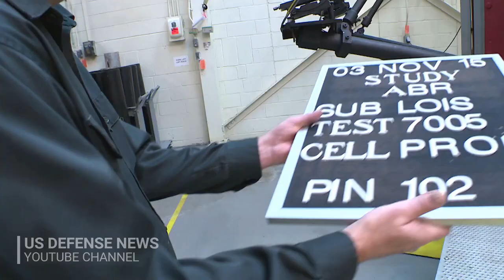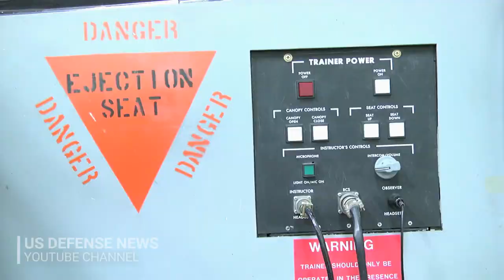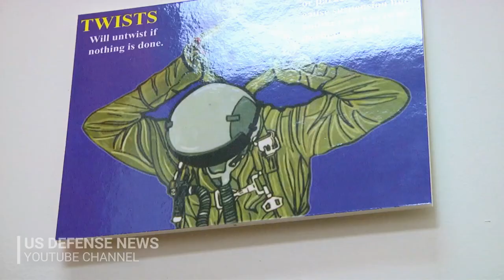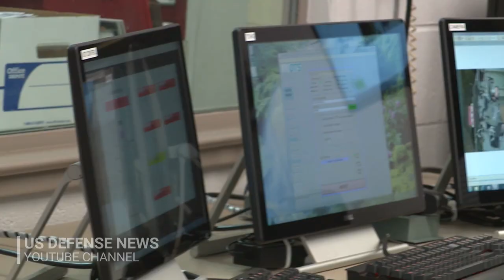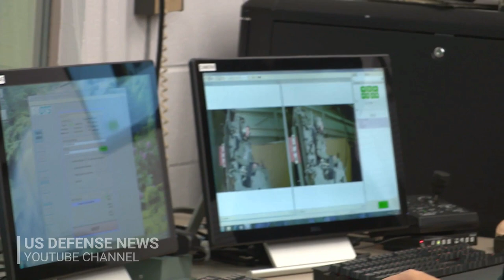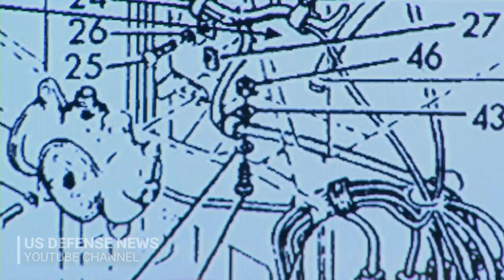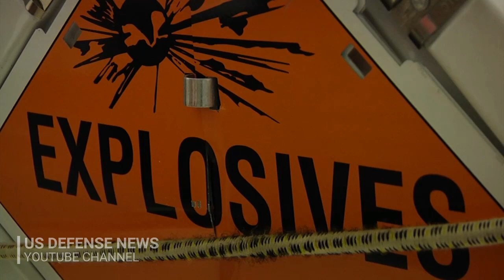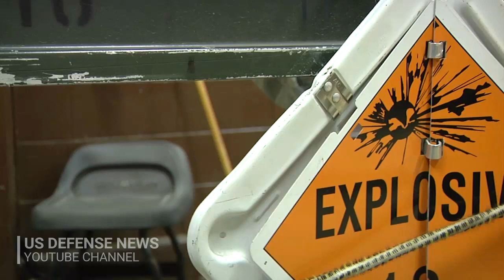Everything You Need to Know About Ejecting From a Fighter Jet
The last thing a fighter pilot wants to do is eject, and it's not just because they're abandoning the ship to a fiery demise. The turbulent process of ejecting puts pilots at serious risk of injury. Once those rockets fire under the seat, they blow a person up and out of the cockpit with enough force to seriously bruise both shoulders on the harness straps and possibly break collarbones. And you better tuck in your knees and elbows, because if anything hits the side of the cockpit on the way out, it's coming off.